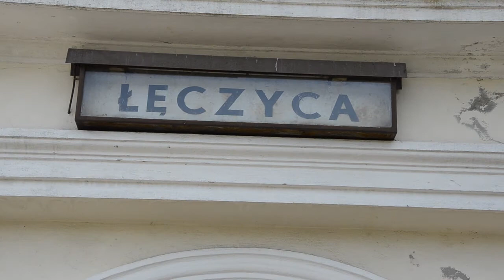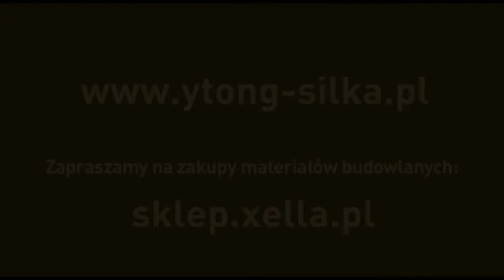Multipor zastosowany do ocieplenia od wewnątrz zabytkowego budynku dworca PKP w Łęczycy.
Płyty Multipor wykorzystano do ocieplenia od wewnątrz pochodzącego z 1925 roku budynku dworca PKP w Łęczycy. To najlepsze rozwiązanie gdy konserwator zabytków nie zgadza się na przykrycie elewacji styropianem lub wełną mineralną.